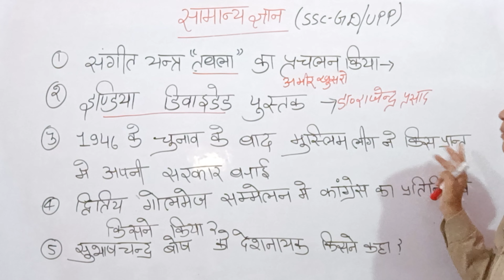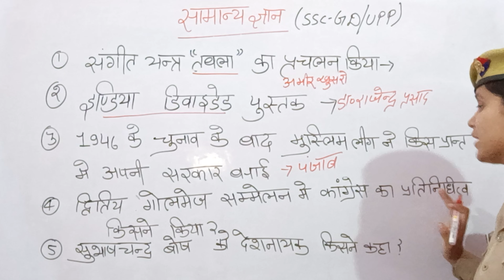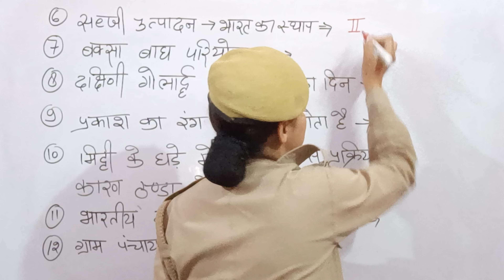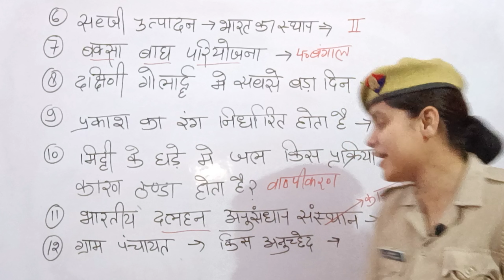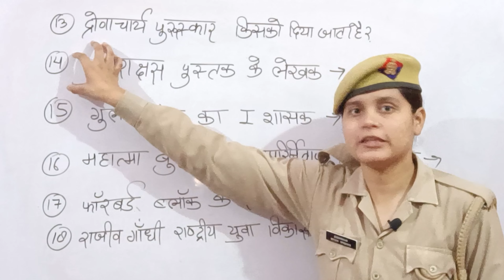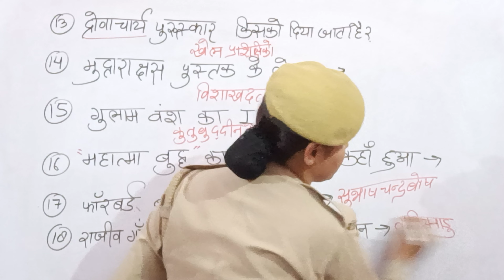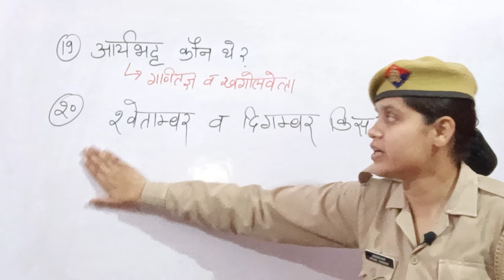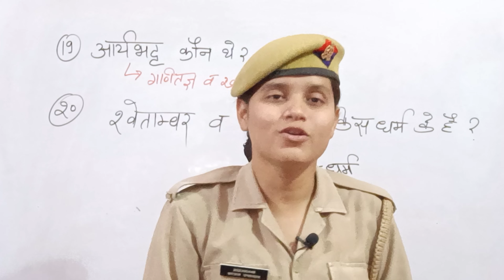सामान्य ज्ञान-(पेपर में आए हुए प्रश्न)- || वर्दी BATCH by Kajal mam || इनको रट लो ||अब वर्दी दूर नही